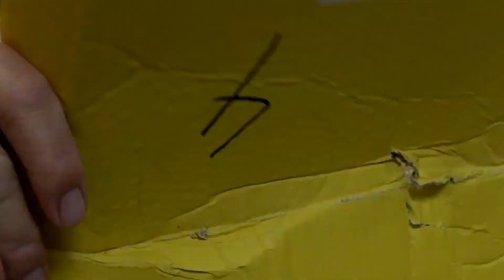S balíky se roztrhl pytel * DenníVlog#81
To se snad všichni domluvili ?
S balíky se roztrhl pytel, vo tom žádná. :-)
Dnes bude tedy opět rozbalovačka :-)
A take malý náhled na všerejší linku 26
Ať poznáte realitu.
.a také mi dorazil pohled.
Hezký den přeje
MERCH - ROZCESTNÍK web. Jarka Broki
PRODUKTY SE PŘIPRAVUJÍ - VYČKEJTE :-)
Něco málo o Jaroslavě Brokešové alias Jarce Broki
MOTTO:

Externí kamerový mikrofon RODE VideoMic Pro Rycote